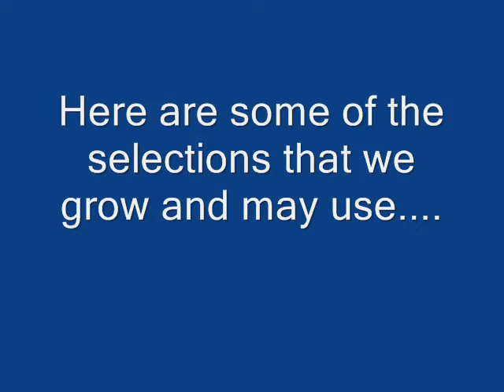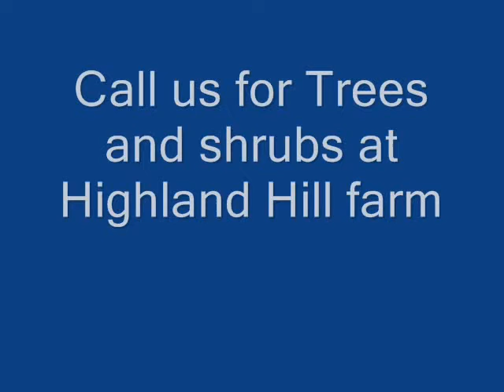Working to correct a Drainage Issues at Our Farm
Turn To Drano® Snake Plus To Unclog The First Time. Guaranteed. See How
Search ResultsFoundation Drainage: correcting slope and downspout - Similar
How to correct foundation drainage problems, find soil slope, and correct gutter and downspout drain issues.
Site Grading and Yard Drainage Solutionslandscaping.about.com/.../sitegradingdrainage/Site_Grading_Solution...Cached - Similar
Sometimes, measures we undertake to resolve landscaping issues are merely utilitarian. For example, a French drain may solve a water problem, but it adds no ...